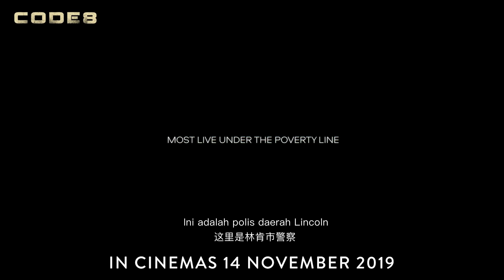CODE 8 OFFICIAL TRAILER || IN MALAYSIA 14 NOVEMBER 2019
Synopsis : -
Code 8 is set in a world where 4% of the population is born with varying supernatural abilities, but instead of being billionaires or superheroes, they face discrimination and live in poverty, often resorting to crime. Connor Reed (Robbie Amell), a power-enabled young man, is struggling to pay for his ailing mother’s (Kari Matchett) health treatment. Fighting to earn enough money as a day laborer, Connor is lured into a lucrative criminal world by Garrett (Stephen Amell) who works for Lincoln City’s reigning drug lord, Marcus Sutcliffe (Greg Bryk). Garrett helps Connor sharpen his powers in order to execute a series of crimes on behalf of Sutcliffe, while a militarized police unit, led by Agent Park (Sung Kang) and Agent Davis (Aaron Abrams), hunts them down.

Director : Jeff Chan
Cast : Robbie Amell, Sung Kang, Kari Marchett, Stephen Amell, Laysla De Oliveira, Greg Bryk. Aaeon Abrams